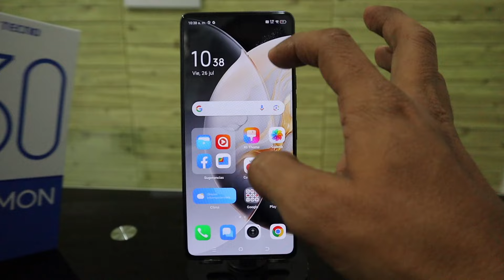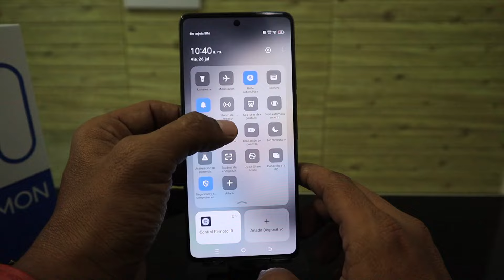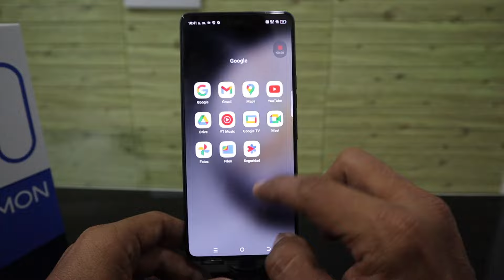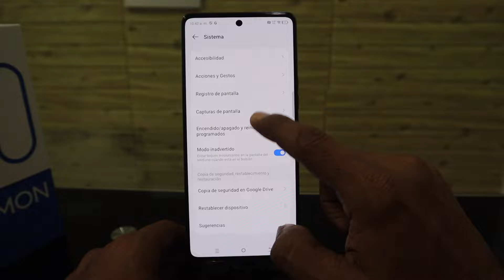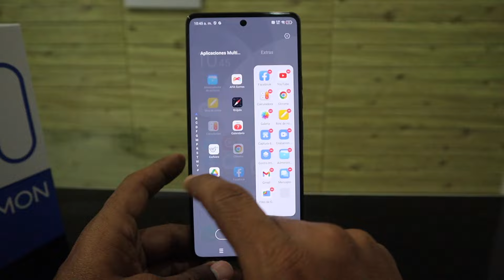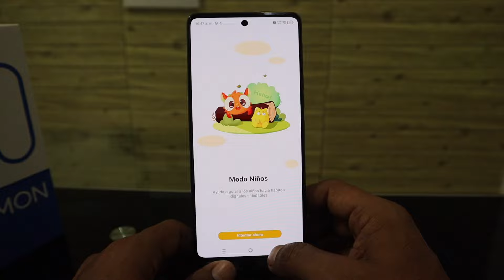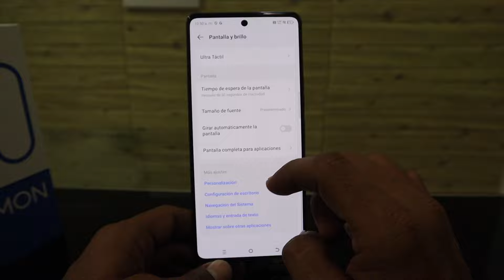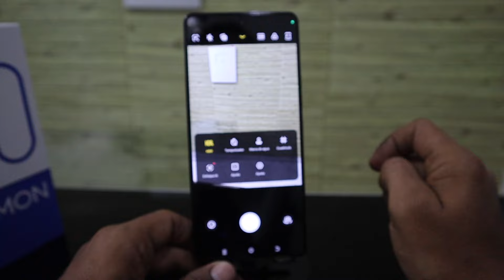Tecno CAMON 30 [ trucos y funciones ocultas ]